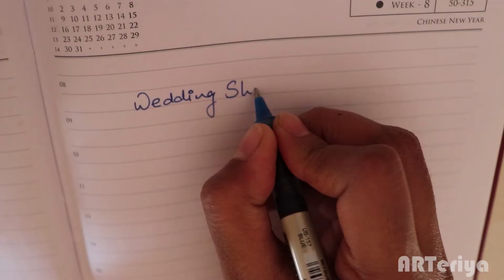दुल्हन के लिए 10 शॉपिंग टिप्स | 10 Shopping Tips For Bride To be (Hindi) WeddingElements Ep: 03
Hello guys here is a 3rd episode of weddingElements series. I am sure you people will find this helpful. Also I have used my new camera to film this video so let me know if you find any changes in the quality.

♥ ♥ Rashmi ♥ ♥